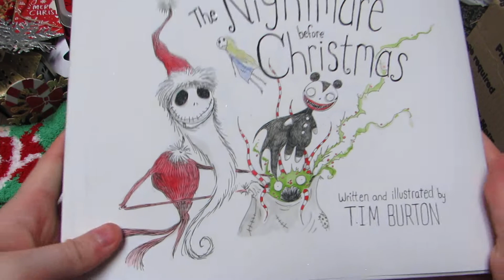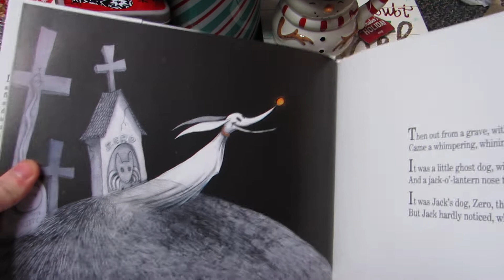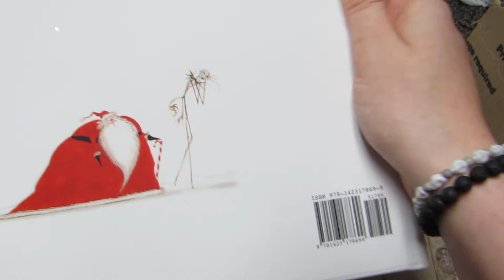12 Days of Christmas Swap Unboxing From Cha Cha- Part 2